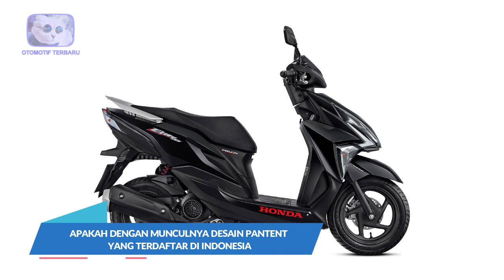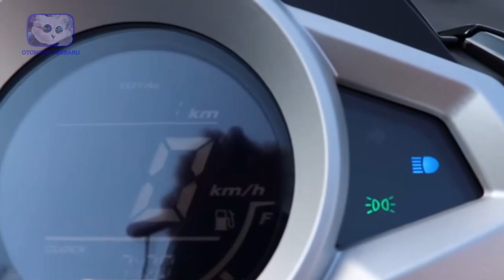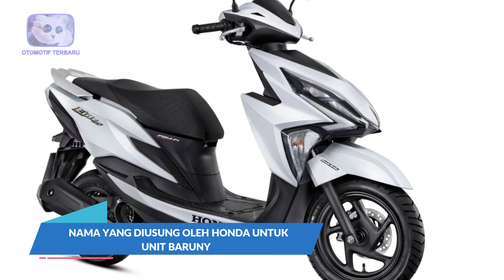WOW! HONDA LUNCURKAN SAUDARANYA VARIO YAITU HONDA ELITE 125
Belum selesai dengan vario 160 cc tahun 2021. Eh ternyata produsen honda sudah kembali lagi memproduksi kendaraan barunya yang di beri nama elite 125. Nah yang jelas tidak kalah saing dengan saudaranya lho. mulai dari tampilan, spesifikasi dan bahkan juga fitur yang di sediakan. Berikut ini HONDA LUNCURKAN SAUDARANYA VARIO YAITU HONDA ELITE 125.